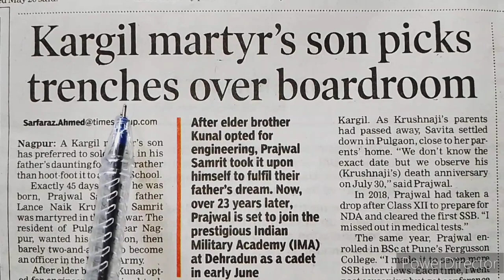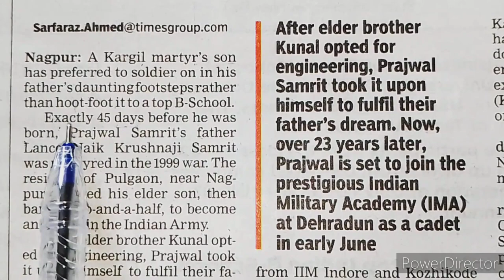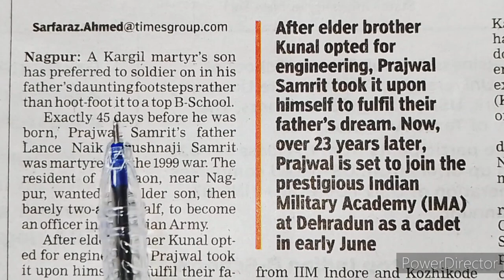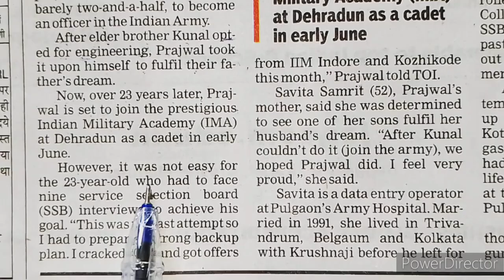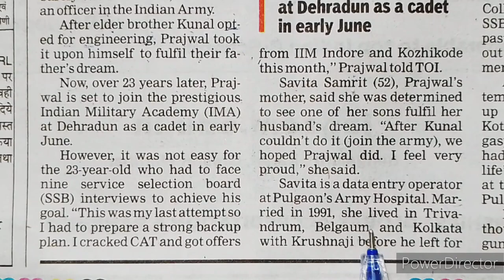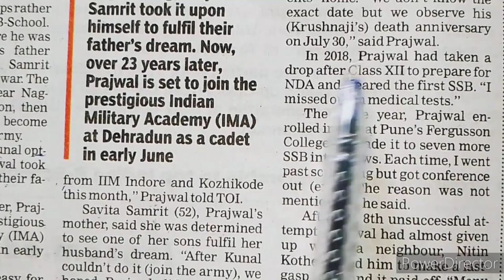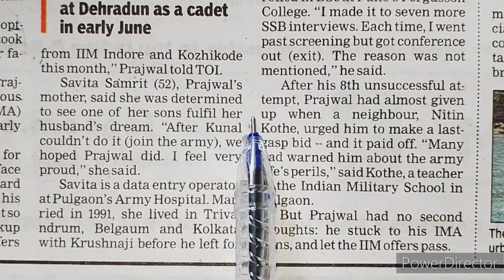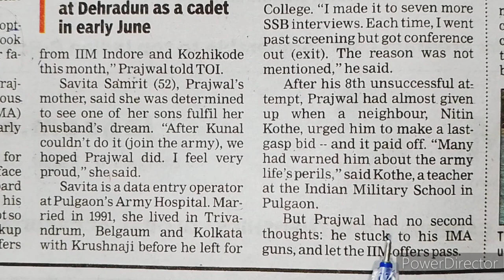improve your English vocabulary by reading english newspaper | learn english grammar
beginner english
english course
english lesson
english lessons
esl
learning english grammar
tesl